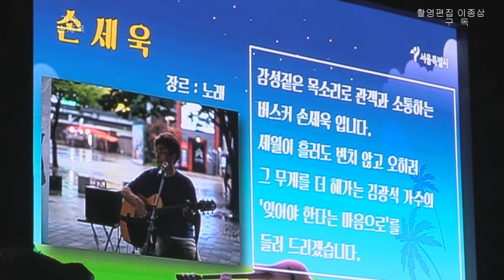가수 손세욱 / 서울광장 2019.8.20